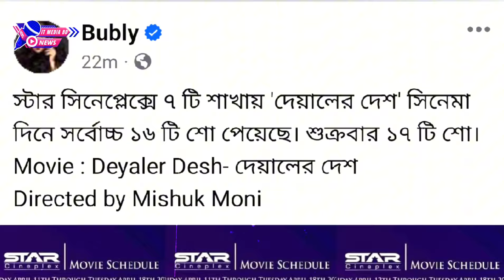সিনেপ্লেক্সের কয়টি শাখায় চলবে | বুবলির দেয়ালের দেশ | বিস্তারিত ভিডিওতে Bubly | Razz | It Media Bd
সিনেপ্লেক্সের কয়টি শাখায় চলবে বুবলি রাজের দেয়ালের দেশ | বিস্তারিত ভিডিওতে- Bubly | Razz | Deyaler Desh | It Media Bd